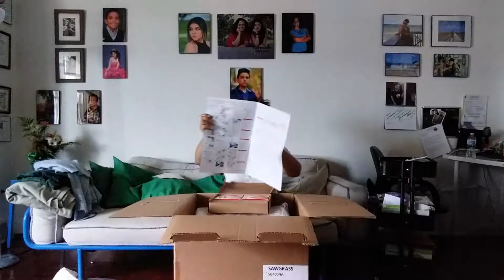Unboxing Sawgrass Sg400 ( Español)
Este video es del 2018 cosa que nunca comparti.
Despues de investigar acerca de los productos subliminados y aver comprado la prensa caliente con acesorios en el 2017 me di cuenta que no podia subliminar ningun producto almenos que haya comprado un printer exclusivo para subliminar. Asi que despues de aver ahorrado el dinero claro!!! y leer bastante material de subliminacion. Tome la deccion de comprar este printer. sawgrass virtuoso sg400 Aqui les dejo el unboxing.

Por favor Apoyenmen con un LIKE si les gusto el video, Gracias!